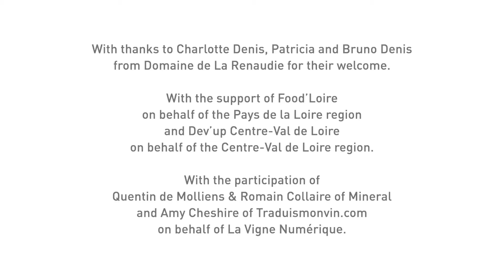Domaine La RENAUDIE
Après avoir fait toutes ses études dans le domaine de la vigne et du vin, Charlotte a poursuivi par des expériences à l’étranger et prend maintenant la relève du vignoble en orientant la production vers une transition de plus en plus respectueuse de l’environnement. En appellations Touraine et Touraine Chenonceaux, le domaine est certifié TERRA VITIS et HVE.